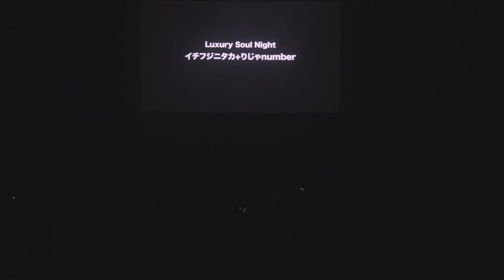1-11 イチフジニタカ+りじゃnumber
【Luxury Soul Night Premium】
■日時
・２月１７日(土曜日)
・OPEN11:30 CLOSE22:00
■場所
・豊洲PIT
〒135-0061 東京都江東区豊洲6-1-23
■料金
・前売り4500円(別途1D500円)
・当日5500円(別途1D500円)
■MC
・NON&TAKA
■DJ
・IKEDA
■LuxuryなSpecial Guest
・GOGO BROTHERS
・Xyon（カリスマカンタロー＋SHUHO＋HIDEKI＋KEIN）
・SECRET GUEST（零＋HIRO +KENZO）
・TOKYO BEAT SURF
・KENZO＆TATSUYA
・9stepper'z!!
・守屋親子

〈Luxuryなタイムテーブル〉
・OPEN 11:30
《Luxuryな１部》(12:00〜14:30)

1. Happiness Dance school Kento Mori Number
2. THE LAST DANCERS
3. yan number
4. 72ky number
5.GENTA NUMBER
6. REMON number
7. Masaki +A-ca number
8. SHINO number
9. yucca number
10.みさぽいNumber〜rhythm 0〜
11.イチフジニタカ+りじゃnumber
12.Kenta a.k.a BOYCOTT Number
13.たむNumber
14.まあnumber
15.アトム+セイヤナンバー
16.abtk Number
17. AOI number
18.うすけnumber
19. REO Number
20. TAKARA number
21.ぱなきナンバー
22.あかりクルー
23. SmugBounderCrew
24. A-G+KOUTAROU Number
25.目黒boogie woogie waackers number
26.Daiki Number
◼️LuxuryなGuest◼️
27. 9stepper’z!!
28. KENZO&TATSUYA

《Luxuryな２部》 (15:00〜17:30)
1. flip-flopナンバー
2.O.S.M number
3.SG NUMBER
4.Fly Jam City
5.DFFYナンバー
6.YOoKO NUMBER
7.Ruff&Tuff
8.mei + Miku（QUATRE___QQ） number
9.Stay Foolish number
10.ArtOfNoise
11.Zeal Burst!!
12.MADR!T
13.Bastardz Corporation
14.Vertex Number
15.City Boys Crew
16.Moo Numberr
17.だいさんナンバー
18.まいまいズム
19.NACHOUSE
20.KAZ Number
21.白雨Number
22.Step in Jack+ number
23.ファンファーレナンバー
24.じゃんぐるたいむ
25.”KENナンバー〜G.O.A.T FAM”
26.杏仁豆腐number
◼️LuxuryなGuest◼️
27.守屋親子
28. SECRET GUEST(零＋HIRO＋KENZO)

《Luxuryな３部》(18:00〜21:00)
1.『卒業式』〜かばおとお別れなんて嫌だ〜
2.Sally number
3.hiroto number
4../a.Out
5.AIKO number
6.TAKUROナンバー
7.KEMURI number
8.SouL Kitchen
9.I-muth number
10.ERIKA number
11.UNTITLED
12.ろけすたじゅナンバー
13.うえたすナンバー
14.futali ナンバー
15.SHIORI number
16.Aokimaナンバー
17.YUTAナンバー
18.シゲナンバー
19.ちっひーナンバー
20.shu_hei number
21.Hammer number
22.東京ディスコSTEP倶楽部
23.GAMI number
◼️LuxuryなGuest◼️
24.TOKYO BEAT SURF
25. Xyon
26.SNAZZY DOGS
27.GOGO BROTHERS

♦運営・企画♦
株式会社PULSE BEAT
♦Access: 〒151-0053 東京都渋谷区代々木3-9-11
［PULSE BEAT HP］
株式会 PULSE BEAT
代表取締役社長
守屋 望（NON）